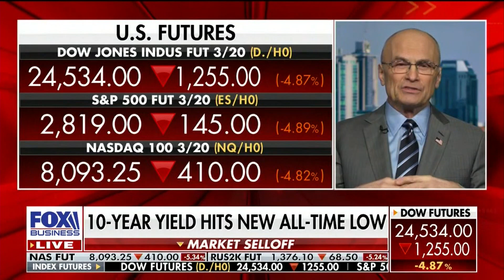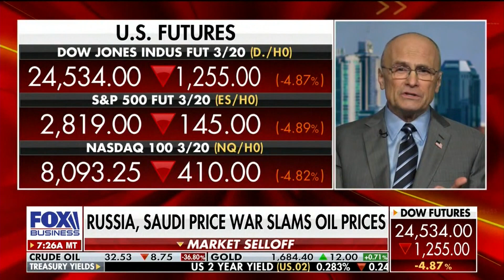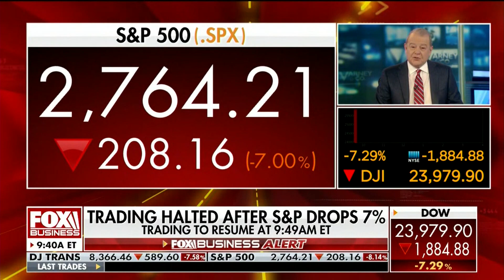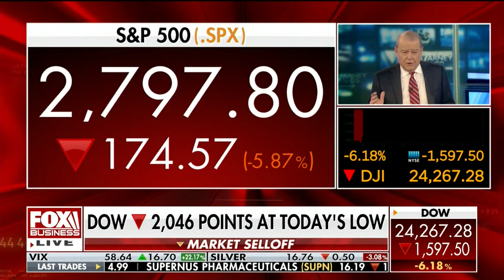Andy Puzder - Fox Business - 03-09-2020